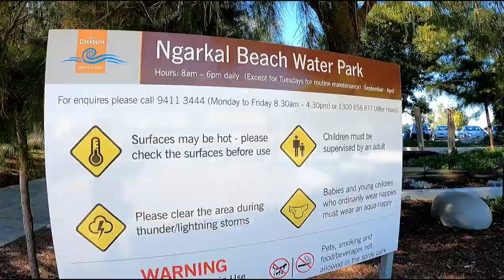Squid Fishing Old Power Station North Coogee - Epic Day -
Squid Fishing the Old Power Station
North Coogee. Gotta be one of my favourite squid spots Perth and it never lets me down for a feed.
Always great for a easy kayak launch secure and sheltered beach.

Squidding Perth#Squid fishing#How to Squid#How to catch Squid#Squid Western Australia#squid jig#squidding#catching squid#squid jigging#fishing videos